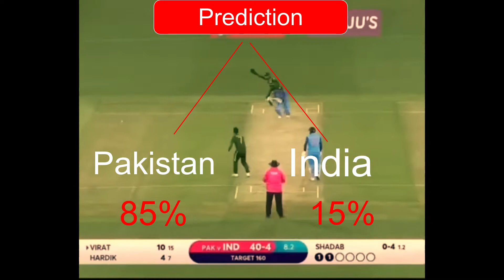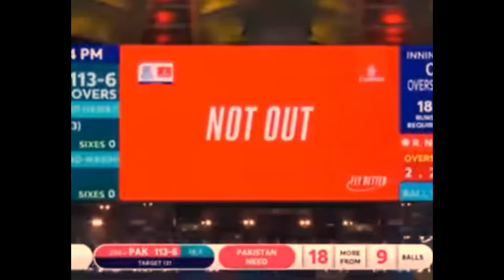A journey from No ball to the final | Pakistan In Semi Final | Pak all Cricket match highlights.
. latest news,
. breaking news,
. urdu news from pakistan,
. world,
. sports,
. cricket,
. business,
. politics,
. health,